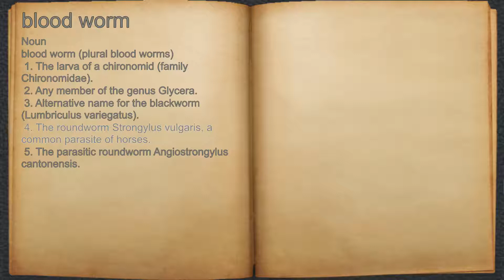What does blood worm mean?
A spoken definition of blood worm.

Intro Sound:
Typewriter - Tamskp